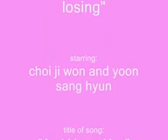Can't Lose/Can't Live Without Losing ost